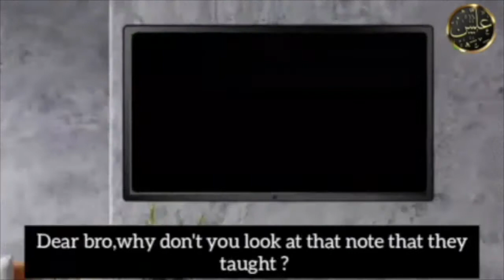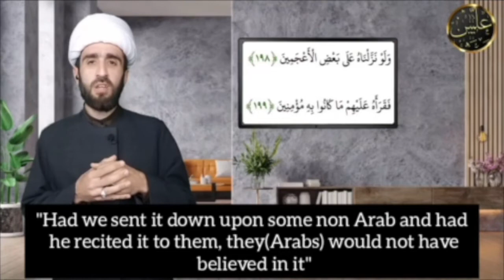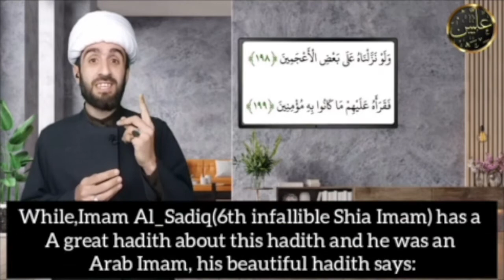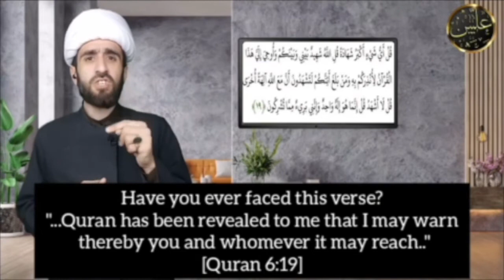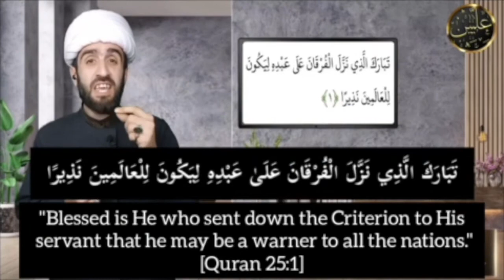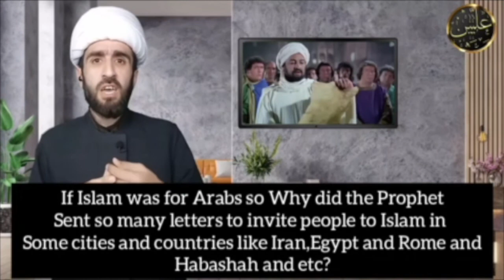Is Quran refer to Arabs or not? | Sheikh Mustafa Muhammad